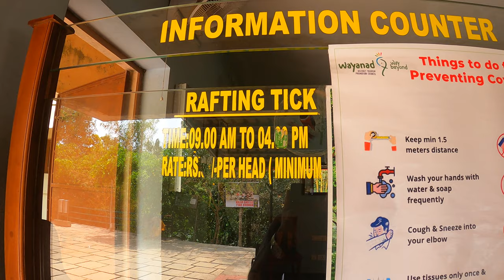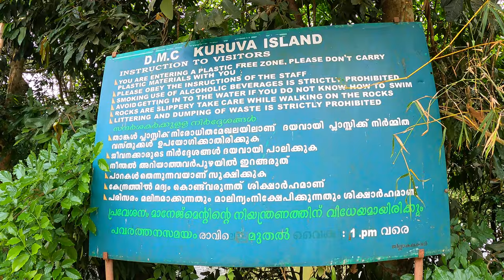വയനാട് കുറുവ ദ്വീപിൽ പോകുന്നവർ അറിയാൻ | Wayanad Kuruva island | Wayanad One day Trip |Kuruva Dweep🏝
Wayanad One day Trip |Kuruva Dweep

കബനി പുഴയിൽ സ്ഥിതിചെയ്യുന്ന ഒരു ദ്വീപ സമൂഹമാണ് കുറുവ ദ്വീപ്. ഏഴിലത്തികം ചെറു ദ്വീപുകൾ ചേർന്നതാണ് ഇത്. എങ്കിലും ആദ്യത്തെ ഒന്ന് രണ്ടു ദ്വീപുകളിലെക്ക് മാത്രമേ സഞ്ചാരികൾക്ക് പ്രവേശനം ഉള്ളൂ.
WAYANAD WILDLIFE SANCTUARY
Tholpetty Wildlife Sanctuary Jeep Safari | Thirunelli | Bavali Border | Wayanad Wildlife Sanctuary

Best place to visit in Wayanad : This video contain Information regarding Major attractions of Wayanad district  in Kerala

Wayanad is a rural district in Kerala state, southwest India. In the east, the Wayanad Wildlife Sanctuary is a lush, forested region with areas of high altitude, home to animals including Asiatic elephants, tigers, leopards and egrets. In the Ambukuthi Hills to the south, Edakkal Caves contain ancient petroglyphs, some dating back to the Neolithic age.
DM For Paid Promotions
Marketing Products

Equipment used in Health & Voyage :

This is the 5th episode of Wayanad tourist places. In this episode, I set out to explore Thirunelli forest, Tholpetty Wildlife Sanctuary and jeep safari, Muneeswaran Kunnu, and Bavali Border. You can watch the other videos in this series

Wayanad Wildlife Sanctuary
The Wayanad Wildlife Sanctuary is an animal sanctuary in Wayanad, Kerala, India. It has an extent of 344.44 sq. km with four ranges namely Sulthan Bathery, Muthanga, Kurichiat, and Tholpetty. A variety of large wild animals such as Indian bison, elephant, deer, and tiger are found there. There are also quite a few unusual birds in the sanctuary. In particular, peafowl tends to be very common in the area. Wayanad Wildlife Sanctuary is the second largest wildlife sanctuary in Kerala. It is bestowed with lush green forests and rich wildlife. This wildlife area houses some of the rare and endangered species of both flora and fauna.

Wayanad wildlife sanctuary offers a jeep safari through the forest at Tholpetty forest office and Muthanga forest office. Tholpetty Wildlife

How to reach Tholpetty Wildlife Sanctuary:
Tholpetty Wildlife Sanctuary is located 20 km east of Mananthavady on the Kodagu Road. Thalassery is the nearest railway station about 60 km away, You can reach it easily by public or private transport.
How to Plan Wayanad Trip | Wayanad Travel Guide | Best Place to Visit in Wayanad | Wayanad Trip Plan
Wayanad Trip,  Wayanad Trip Plan, Wayanad Travel Guide, How to Plan Wayanad Trip, How to set a tour plan in Wayanad, Wayanad the Complete Tour Guide, Top 10 Tourist Places in Wayanad, Best Place to Visit in Wayanad.

Banasura Sagar dam in Wayanada Kalpetta is considered to be the largest earth dam in India and the second largest in Asia. Banasura sagar Dam is constructed across the Karamanathodu River, a tributary of River Kabini in 1979.The dam is at the foothills of Banasura hills, which got its name from 'Banasura', the son of King Mahabali, the famous ruler of Kerala. It is said that 'Banasura' undertook severe penance in this hills. Banasura hill is the second largest hill in Wayanad next to chembra peak. Dam is around 1 KM in length. Boating, zipline, trekking to banasura hills, childrens park etc are available activities. Dam reservoir offers awesome views with several green island patches half submerged.
Banasura Hill Resort on the other side of Banasura hills is the largest earth resort in the world. Worlds largest floating solar panel is also placed in Banasura Sagar Dam reservoir.  This beautiful Dam is a must visit in your Wayanad Trip.

Banasura dam, located around 21 km away from Kalpetta, in Wayanad.The dam is made up of massive stacks of stones and boulders.Boating trip in the dam is a unique experience for travellers.

Banasura sagar dam Boating I Banasura dam wayanad
Best in wayanad
Top Ten Places to Visit In Wayanad
Wayanad Tour
Wayanad Trip
kuruvadweep wayanad
Malayalam Vlog
Cinematic Travel Video
TravelVlog​ers
Yathra Kuripp
Travel Diaries
Kerala Tourism
Trip Couple